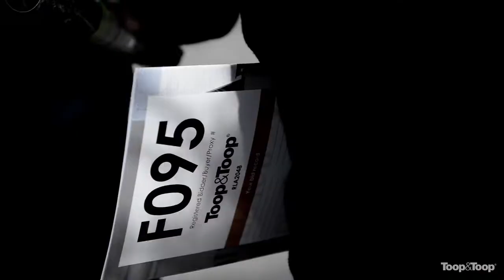Market Update 136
12/06/14